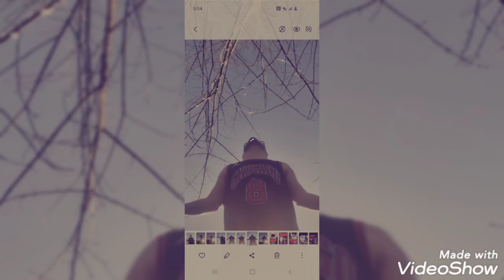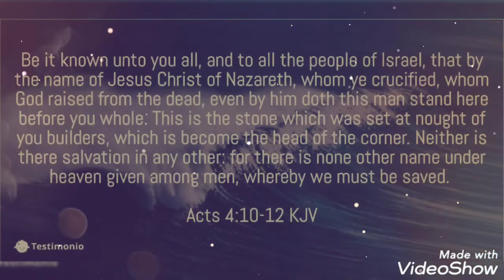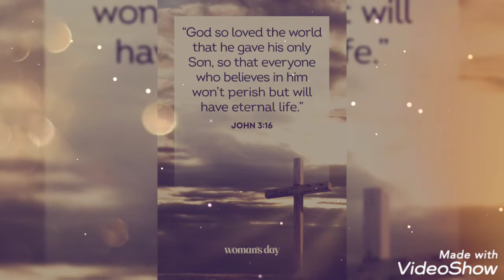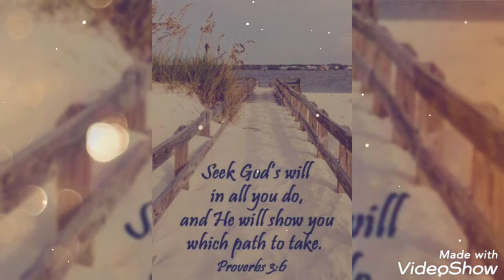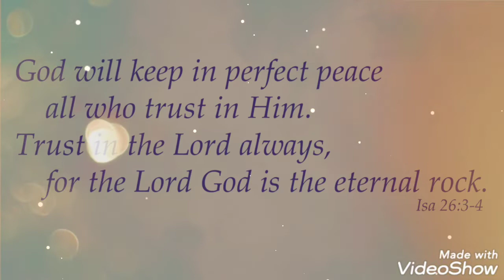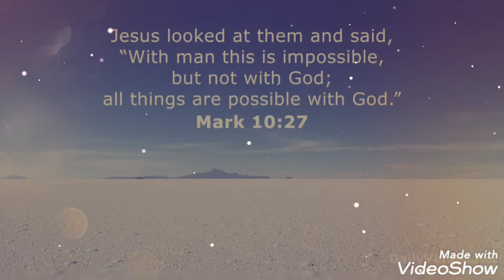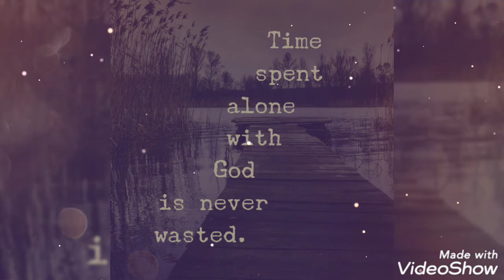April 16, 2022